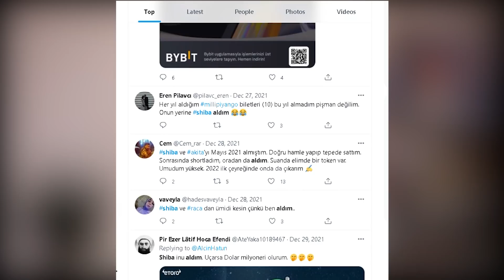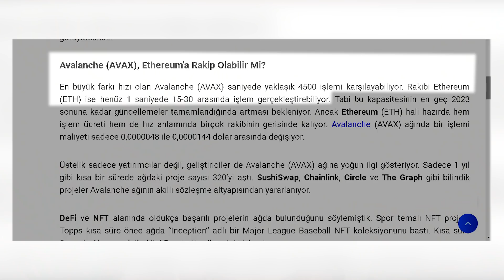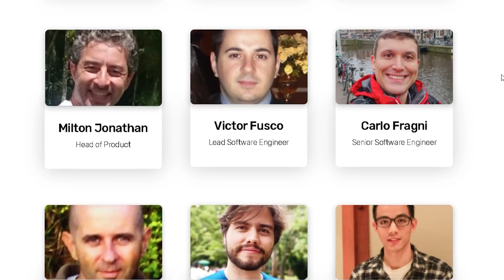2022'de Yatırım Yapılacak 7 Kripto Para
Bugünkü konumuz 2022 yılında en iyi kripto paralar nelerdir. Hangi kripto para alınır, hangi altcoin yükselir. En beğendiğim 7 kripto para. İyi seyirler!

Gayrimenkul, hisse senetleri, altın hepsi bence güzel yatırımlar ama kabul edelim ki son zamanlarda kripto paralardan kazanılan paranın diğer yatırım araçlarında kazanılması çok mümkün değil. Neden böyle diyorum 1 yıl önce bitcoin alsaydınız paranız 64% ethereum alsaydınız 395% cardano alsaydınız 639% bnb alsaydınız 1276% değer kazanmıştı. Borsaya yatırım yapsaydınız 27%. Kripto paralardan para kazanmak daha kolay çünkü yeni bir piyasadayız ve yeni olan her şeyde sert fiyat hareketleri görürüz. Ben kripto paralarda hala çok erken aşamada olduğumuzu düşünüyorum.

Bugünkü konumuz 2022 yılında en iyi 7 kripto para.
7 adet kripto paradan bahsetmeden önce benim için çok önemli bir şeyden bahsetmek istiyorum.
Geçtiğimiz günlerde Türkiye'de bir çalışma yapıldı ankete katılanlara göre Türkiye'de kripto para yatırımı yapanların sayısı son 1 yılda 11 kat arttı. Ama bu sizi şaşırtmasın bu sektöre girmek için geç mi kaldık demeyin çünkü bence hala çok başlarındayız ve Türkiye'de kripto paralarla işlem yapanların oranı 11 kat artmasına rağmen hala 7.7%. Kripto paralara “güvenirim” ya da “çok güvenirim” yanıtını verenlerin oranı bir yılda 34.2’den yüzde 25.3’e düştü. Bunun da neden olduğunu biliyorsunuz çoğunluk kaybettiği için güvenmiyor oysa ki kendi araştırmasını yapsa, sabırlı olsa, kendine yatırım yapsa kazanacaktı. Kazandığı için de kripto paralara güveniyorum diyecekti. Kripto paralarla ilk işlem yapmaya 2016'da başladım. İlk aldığım kripto para; ripple btc ve ethereum'du yanlış hatırlamıyorsam. Yıl 2016 Bitcoin alıyorum kaybediyorum bitcoini suçluyorum. Niye; yükselmediği için. Ethereum alıyorum para kaybediyorum ethereum'un ceosuna kızıyorum. Neden? Ethereum yükselmedi. Güven konusundan buraya geldik ne demek istiyorum kripto paralara güvenip güvenmemek saçma eğer para kaybediyorsanız bu sizin suçunuzdur başkasını suçlamayın. 10 tane saçmasapan kripto para almışsın kaybetmişsin burada bence suçlu kripto paralar değil, bil bakalım kim?

Öncelikle bunlardan bazıları hatta çoğu bende yok yani demek oluyor ki reklam amaçlı yapmıyorum. Az önce ne dedik başkasının aklıyla yatırım yapanlar kaybederler. Kendi fikirleri olmayanlar başkasını taklit ederler. Söylediklerim size belki fikir verebilir ama mutlaka kendi araştırmanızı yapın.